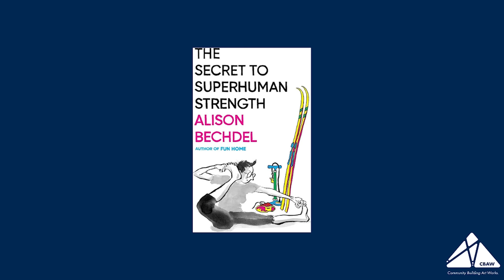CBAW Loves...Why Fish Don't Exist Featuring Tarfia Faizullah, Amber Flame, and Raychelle Heath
Seema & Amelia invite back Tarfia Faizullah, Amber Flame, and Raychelle Heath to our virtual roundtable to discuss Why Fish Don't Exist. Topics include the power of naming things, dark nights of the soul, and of course whether or not fish exist! Don't forget: We want to hear from you! We will read or play your comments on a future episode! About Our Guests Tarfia Faizullah is the author of two poetry collections, REGISTERS OF ILLUMINATED VILLAGES (Graywolf, 2018) and SEAM (SIU, 2014). Tarfia’s writing appears widely in the U.S. and abroad in the Daily Star, Hindu Business Line, BuzzFeed, PBS News Hour, Huffington Post, Poetry Magazine, Ms. Magazine, the Academy of American Poets, Oxford American, the New Republic, the Nation, Halal If You Hear Me (Haymarket, 2019), and has been displayed at the Smithsonian, the Rubin Museum of Art, and elsewhere. The recipient of a Fulbright fellowship, three Pushcart prizes, and other honors, Tarfia presents work at institutions and organizations worldwide, and has been featured at the the Liberation War Museum of Bangladesh, the Library of Congress, the Fulbright Conference, the Lannan Center for Poetics and Social Practice, the Radcliffe Seminars, NYU, Barnard, UC Berkeley, the Poetry Foundation, the Clinton School of Public Service, Brac University, and elsewhere.

Amber Flame is an interdisciplinary creative, activist and educator whose work has garnered residencies with Hedgebrook, Vermont Studio Center, and more. A former church kid from the Southwest, Flame’s work is published widely and explores spirituality and sexuality, cross-woven with themes of grief and loss, motherhood and magic, and interstitial joy. A 2016 and 2017 Pushcart Prize nominee and Jack Straw Writer Program alum, Amber Flame’s first full-length poetry collection, Ordinary Cruelty, was published in 2017 through Write Bloody Press. Flame was a recipient of the CityArtist grant from Seattle’s Office of Arts and Cultural Affairs to write, produce and perform her one-person play, Hands Above the Covers. In early 2018, Flame co-curated the art installation Black Imagination at Core Gallery in Seattle. Her first solo exhibit debuted in 2019 with a project entitled ::intrigue:: 8, a multimedia installation, through Jack Straw Production’s Artist Support and New Media Gallery fellowships. Hugo House’s 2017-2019 Writer-in-Residence for Poetry, Flame’s second book of poetry, titled apocrifa, is forthcoming from Red Hen Press. Flame has created and implemented programming for more than 15 years, working in education equity, Black media, youth empowerment, and with women and youth impacted by incarceration. Recently named Program Director for Hedgebrook, she continues to work as a writing instructor while working on a third collection of poetry, remounting her full-length play, developing a few nonfiction anthologies, and raising her daughter. Amber Flame is a queer Black mama just one magic trick away from growing her unicorn horn. Raychelle Heath is a poet, artist, teacher, yoga and meditation instructor, podcaster, and digital nomad. She holds a BA in languages from Winthrop University and an MFA in poetry from the University of South Carolina. While she primarily writes poetry, she considers herself a storyteller. She uses her poetry and her podcast to tell the multifaceted stories of black women in the world. She also explores her experiences with the culturally rich communities that she has encountered in her travels. Her work has been published by Travel Noire, Fourth Wave, Yellow Arrow Journal, The Brazen Collective, and Community Building Art Works. She currently works as curriculum director, sanctuary coach, and facilitator for the Unicorn Authors Club. She also regularly facilitates workshops for BIPOC Writing Party and The World We Want workshops."